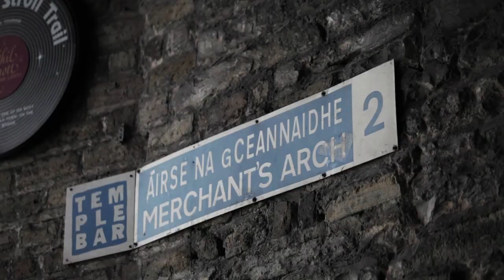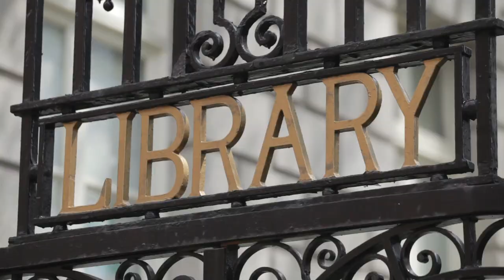Episode VIII LESTRYGONIANS -- Presented by John Singleton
"Tracing a rough map of Blooms path through the city streets reveals the general outline of the human digestive tract. Down the esophagus, through the guts and out the other end."

Joyce's Ulysses read cover to cover from 25 locations around the world in one day.

Presented by John Singleton

Shot by Albert Hooi
Edited by Mark O'Toole @ Media Coop
Produced by Brian Herron for the James Joyce Centre
Photographs: National Library of Ireland
Book: Ulysses, Dublin Illustrated Edition, The O'Brien Press, 2013
Locations: Davey Byrnes moral pub & The James Joyce Centre, Dublin

Thanks to the Department of the Arts, Heritage and the Gaeltacht, Dublin City Council, Bob Joyce, Mark Traynor, Yvonne Thunder, Gavin Joyce, Katherine McSharry, The Gathering, The Department of Foreign Affair, The O'Brien Press, The board and staff of the James Joyce Centre, Dublin.